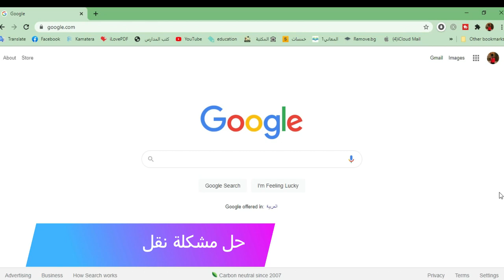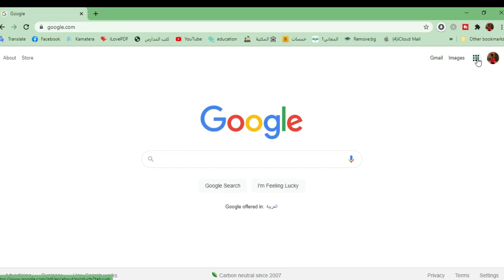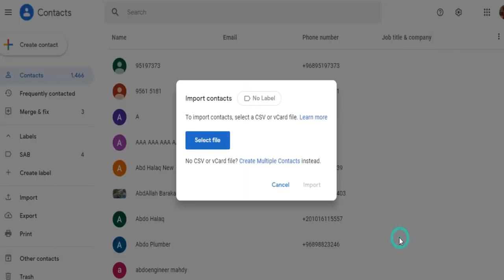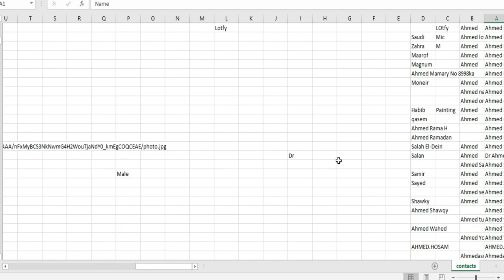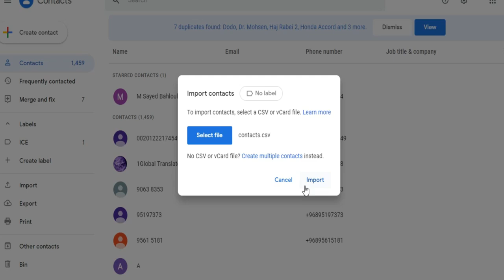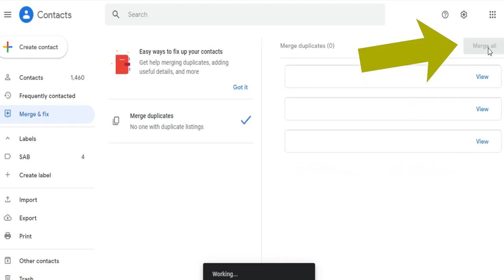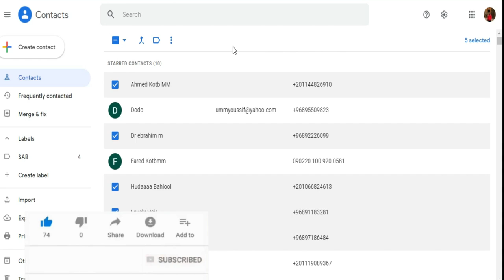كيفية استيراد وتصدير واسترجاع جهات الاتصال للهواتف ولحساب جوجل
كيفية استيراد وتصدير واسترجاع جهات الاتصال  لحساب جوجل والهاتف 🥇🥇🥇
كيفية استيراد وتصدير جهات الاتصال سواء لحساب جوجل أو جهات اتصال الهاتف المربوطة بحساب جوجل
التحكم في جهات الاتصال ، استيراد وتصدير وغير ها من الامكانات
في هذا الفيدي يتم توضيح كيفية التحكم في جهات اتصالات جوجل
إجراء عمليات الاستيراد والتصدير لجهات الاتصال
إجراء عمليات دمج لجهات الاتصال المتكررة
العديد من الأمور المتعلقة بالتحكم في جهات الاتصال
how to import and export google contacts
google contacts merge and fix